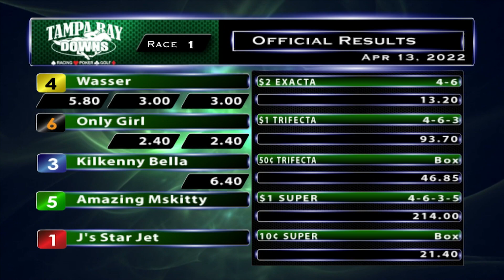April 13, 2022: Race 1